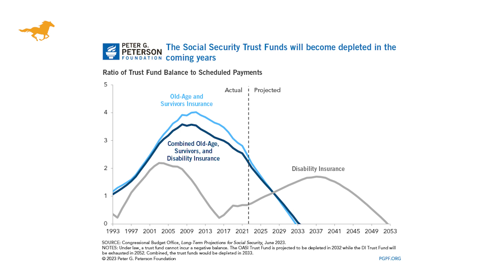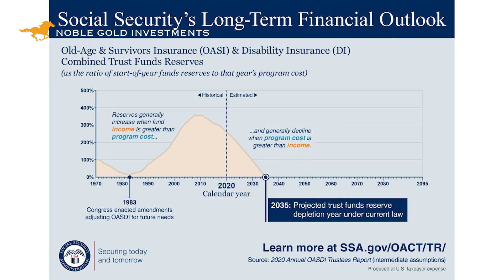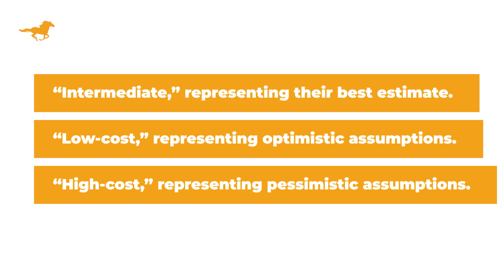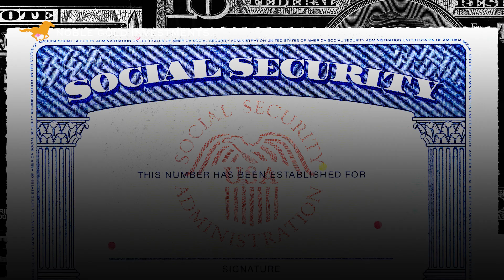Exact Date When Social Security Will Run Out Of Money & How To Prepare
If you've been following the news, you might have come across alarming headlines about the projected exhaustion of the Social Security Trust Funds by the year 2034, leading to concerns of Social Security going bankrupt. While it's true that the Trust Funds are expected to be depleted, the conclusion that Social Security will go bankrupt is not accurate. Let's delve into the details to understand why.

gold stocks
buying gold
gold etfs
gold price history
gold bullion
silver stocks
gold barrick
gold investment
buying gold bars
gold panning
gold fields
mining stocks
mining stocks
gold dredging
gold ira
gold commodity
gold fund
purchase gold
best silver stocks
bullion dealer
goldcorp stocks
mining claims
goldcorp stocks
gold companies
gold shares
buying bullion
bullion prices
bullion bank